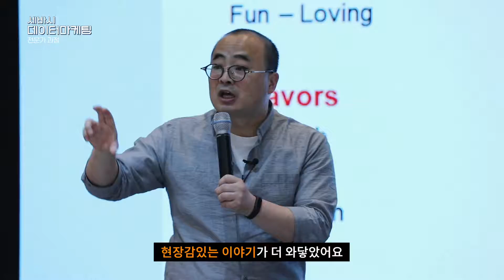1기 수강생들의 리얼 후기! 세바시 데이터마케팅 클래스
성과내는 마케터가 되는 가장 확실한 방법!
세바시 데이터마케팅 전문가 과정 2기 클래스를 공개합니다!

지난 1차시 클래스의 폭팔적인 반응에 힘입어, 더 업그레이드된 데이터마케팅 과정 2기 클래스로 돌아왔습니다! 지금 실적에 고민하고 계신 마케터분들! 이번 과정을 통하여, 데이터 마케팅적 시각과 역량을 탈바꿈할 수 있는 기회를 놓치지 마세요!

데이터마케팅 전문가 과정 2기 신청하기!